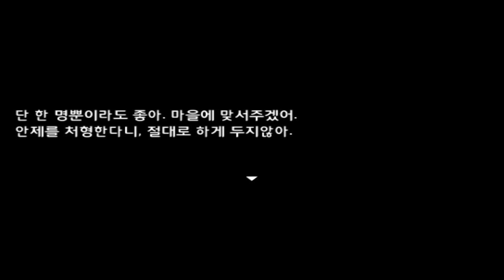환상소녀의 이상한 비밀의 과자집! 라이너의 코믹 꿀잼 풀더빙! 11화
환상소녀의 이상한 비밀의 과자집! 월수금 5시 업로드!
이번엔 새로운 녀석이다!
귀여우면서도 잔혹한 동화같은 이야기의 잘 만든 쯔꾸르 게임!
라이너의 팡팡 터지는 재담과 함께하면 재미가 두 배!
안제의 끝에는 무엇이 있을까요? 라이너와 함께하세요!